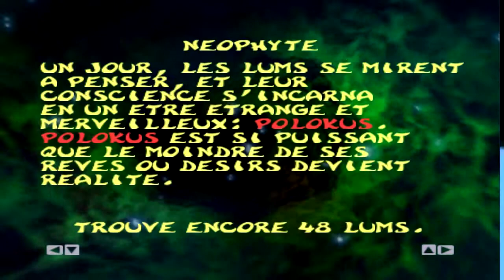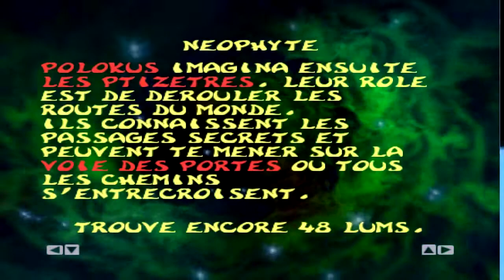Rayman 2 : The Great Escape - Ep.7 : La Baie des Baleines - Playthrough Fr par Bryan Konis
Aujourd'hui, Rayman un être sans bras ni jambe va tenter de sauver la planète de l'invasion de l'armée robotique du maléfique amiral Barbe-Tranchante.